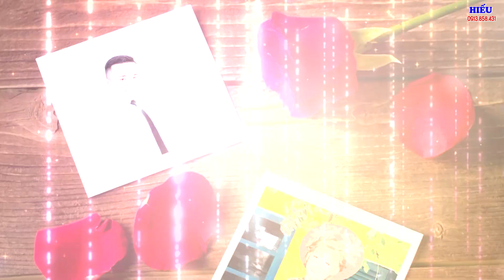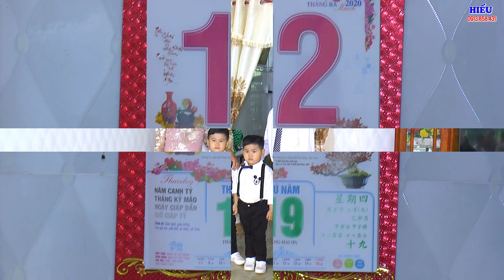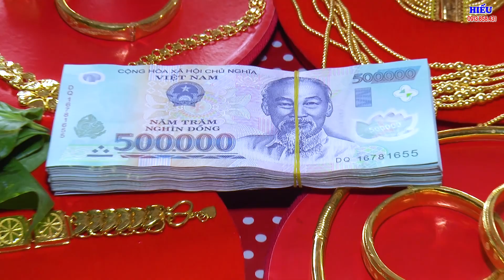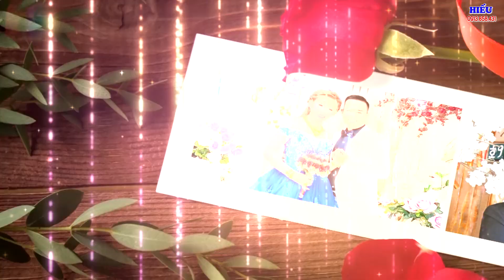ĐÍNH HÔN HÀO QUY & KIM TUYẾN 19-2-2020 AL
HIẾU QUAY PHIM  : TX HỒNG NGỰ